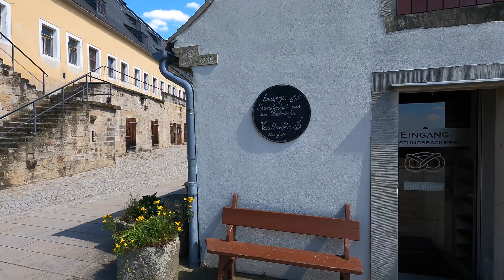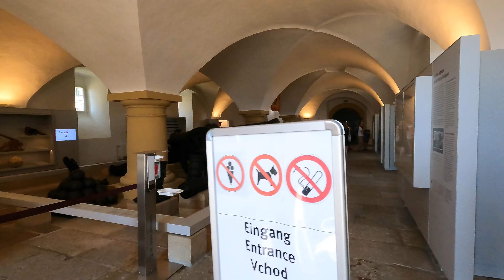Nigdy nie zdobyta Twierdza